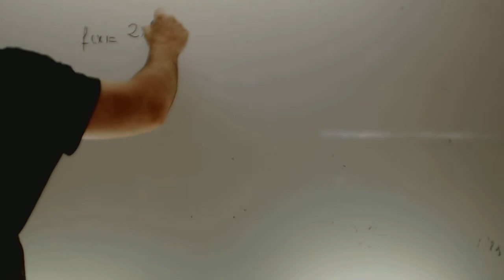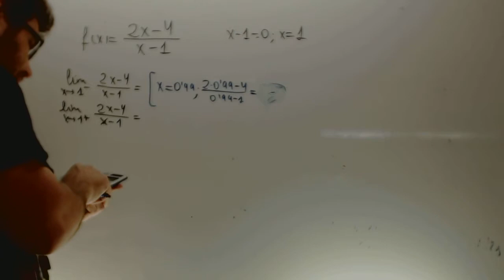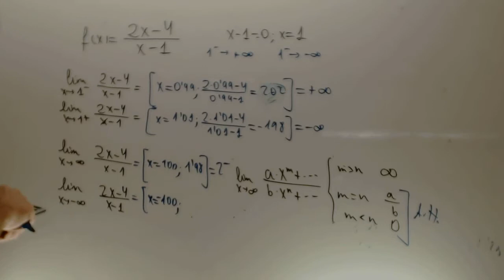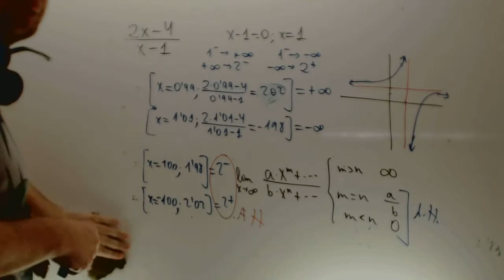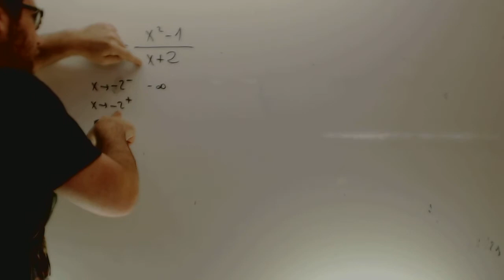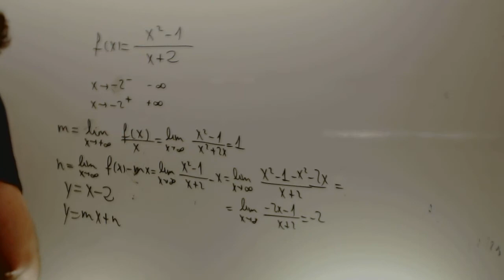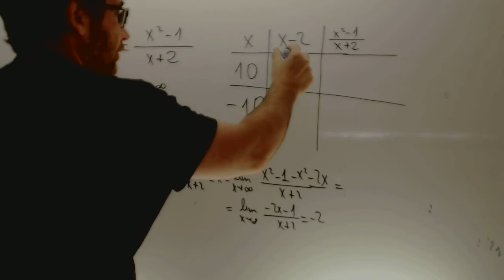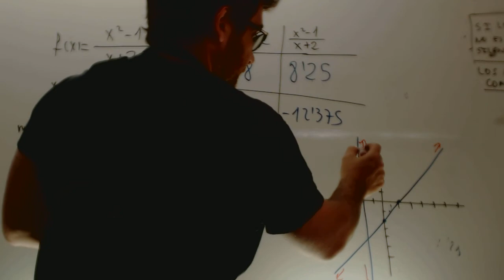Asintotas repaso Selectividad matematicas Academia Usero Estepona